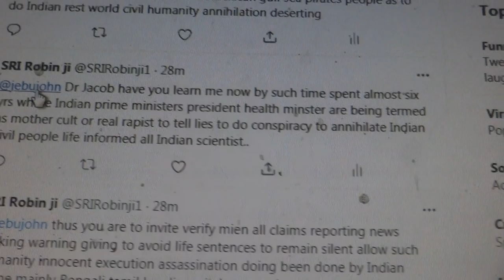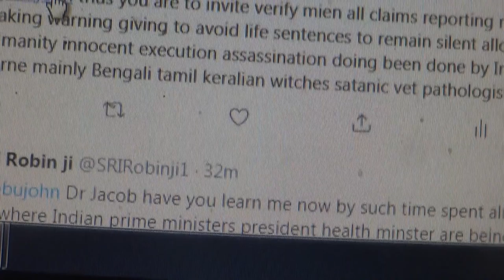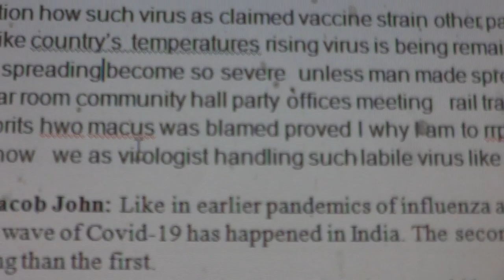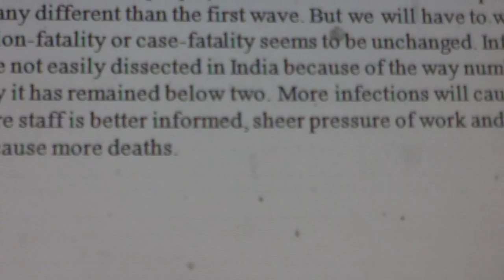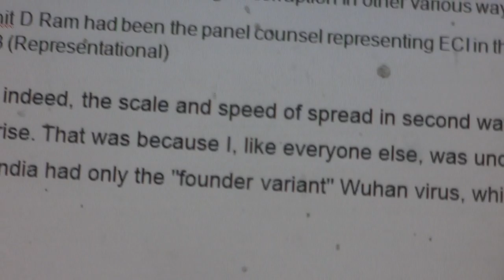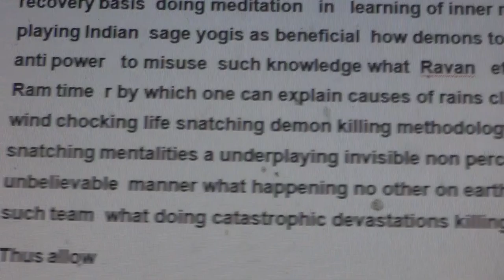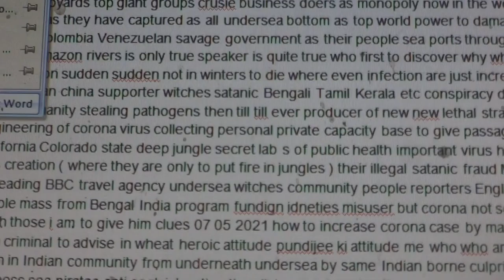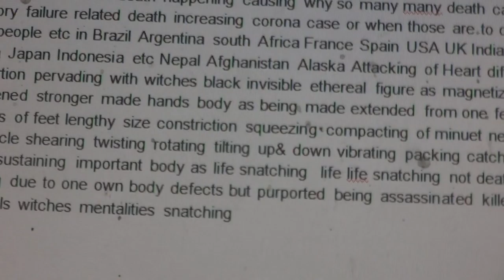Deaths from Attacking of heart earth inner hardening to cause suffocation related re- reporting.. 03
सारे गर्दार् पलायित् सेना ग्न् को पकड़ाओ नश्ःत कर् -सब से e রাজা kaaryya nehee ho paayegaa aasalee raajaa se hota hai aasalee raajaa ko hama saba neech se jaana liye aur ksis pataa nehee huaa saaree pareekshaa bhi le liye hai mittI ke neech se hi au der kis baat bata saaree raakshas nasHTa karo aasalae eraajaa ke nirdehs rekaRda kar liye ham tab der ksi baat parichaya ho chukaa nirdesh de bhi diye nibhaa paate huye gardaar modi mamataa di pada chhodho - raaj जुमेदारी नेही हो पाते केबल् पप कि जुमेदारी सारे को निकम्मभाइ भाइ लोग् आप्ना बचाओ राक्षस् गन् को निहत कर् साधु बेश् सज्जन् बेश् चुदिकाखुन्न्का चुद् मारानी शाले भागोड़ासेना पकड़पकड़ के मारो ग्र्दान् योनी गरम् टैल् अग्नि प्रस्खालन् कराओ अन्तिम् चोद् सत्य समर् गुन्जन् अनत् मनत् सन्क सनत् रुपक् रुप्श्री रुपंजय् अन्ंजय् मनोरझन् चिर्रो दास् खाड़ा देबु मोहन् अनादन् कि कहिनुरा नर्तकी खुनी मागी बैश्या चुदुड़ी दुबाइ मक्षी गन कि चोदाइ दिला घोर् असन्तोश भागोड़ा सेना रथीन् चन्दन् आदि गर्दान् ले ते र्हो भारत् राज अदेश् आया भारत् कि निन्दा आर् ना हो पाय् मत दान् कर् सत्कार् कराओ करा जाय् नश्ःत कर राक्षस् बीज् सतीश् अनुपम् मदन् मिरिर् तिमिर् कौस्तब् कौमुदी कौशिका कौशिक् कुन्तल् अमर् स्मर गौतक् गोकुल बिम्ल अन्ल नैल् अम्जन् निलाद्रि सम्रात् दुज अलय् निलय् प्रल्य दीनो दिलो दिब्य्नेदु माधो मुखोरित् सुचोरित नीह् सारे राक्शुसी गुद् गाँद् गम्भीरा गौरिका राक्शुसी देबी नाम् राख लिये राक्शसी माया दिखा ते है गन खुनी अयुअत् मे मुन्ड काह्यी मागे गन् इप्शितो मधु चोपड़ा चयनिक अपम्पा शम्पा दया ह्सिबानी शंकरी शकुन्तला कुन्तल् परीनीति जाह्नबी अमित् दे असित दे अलोक् दे अजित् दे गोलोक् गोमर् पामर् तोमर् चमओर् श्न्धुघोत चोराओइ कारीन् अन्श्ःतकारीन् सारे गर्दार् पलायित् सेना ग्न् को पकड़ाओ नश्ःत कर्
सब से রাজা  य़ो य़ो जुमेदारी नेही हो पाते  केबल्  पप कि जुमेदारी सारे  को निकम्म अनिर्बोध् कामिने एकुत्ते को मुरख् गोँयार क् अनन्त काल् तक् नरक् भोग् हि मिल पाति है

मुखोरितो च्दुरिखो रिंकु साइमन् सुनीत् अनत् अमिय समर् गोबर्द्धन् गोघताक् हि है ब्राह्मन् घातक् पनीडित सज्जिअन् निरीहे के र्पान् हरन् कारे भारत् मे आज् हाहाकार् दिला दिया गेल् गेल् आर् कै नेही बचे गा ओरे बाप् रे क्या राक्षस् राज् राक्षस् माया नातक् करना मोदि ममताअदि के
मधु कहेते शुनाइ दम्भ इप्शितो बेती मुनजन् माजन् बिजितो अजितो गौरिका शर्मिस्ःठा शर्मिला मन्जु अंजु सम्जु उधी पामर् अधम् भागोड़ा  नौ सेना धिकारिक् राक्षस् मायाधीश् चुदीर् ननदन् प्रधीर् अधीर् मृनाल् मृगाम्क मृम्नय् सुफल् कुफल् कल्लोल् दमिनिक् दमन् सतय् सत्यय् सत्येन् सतीश् सम्भोअ ऐद् दिब्या दिबिका देबेन् अधिकारी निर्मल् निर्माल् दील्ख्सुह् अनत् अमर्त्य श्यामोल् जगदीह् भबा अमले बिमले बुदन् को समुन्दर् से डेक् मे उथा के मारिओ गर्दान् छिन् लो अकारन् निरीह् के प्रान् लेने राजा को पता चला है दीर्ख दिन स्कम्निकेशन् नेही हो पा रह् थी अभि सारे दुनिया इस् मोदि सरकार् गरदज्कार् कि पोड़ खुल गया है जय शंकर् कि बहुत धोलैअ हुया हर्षबर्द्धन् कि निलाक् करनी है है  हु  हेल् ओर्गानाइजेशन् सौम्य स्मामिनातहन अदि कि गर्दान् शिर कात् अदेन अहि है   से  दान्बी काया को पकड़ाओ समुद्र से उठा के  मारो चामड़ा खुललो

 আরে  আরে চোদাজী  shvashur श्वशुर  জিজাজী চোদাজী पम्पा बहेन् लोगोन् चोदन्तला असिता चुदिका चम्पापमा शम्पा चुद्रमागी श्री  नितम्बा    চুদ্খোর চুय़ाড় চুদীর ননদ ননদিনী  গন তুম কো ক্য়া প্তা ক্সি কো রাজা কিস কম কো সরকার সত্কার কহা জাতে থী  প্রজা দেশ সভ্য গন কে সত কারক সত্য  মে রাখনে  ওয়ালা হিত সুরক্ষা মে কর্তা  রাজা সর্কার কহা জাতে থে   কো অভ্দ্র রাক্ষস অসুর চরিত্রী দানব অসভ্য় অশুভ শক্তি নিধন নষ্টকরনে সমর্থ সারে  অদৃশ্য  শক্তি সে বচানে কে অধিকারী কো রাজা কহা  জাতে থী সারী কি উন সব কে হতারক হত্যা নির্য্যাতিত চরিত্র লুন্ঠন অপমানিত বিড়ম্বনা বড়ানে কে লিয়ে হৈ য়ো য়ো  বে লোগোন মাগী খচ্চোর ব্রাত্য় শুদ্রানী কি কে প্রতিযোগিতা কিস ত্রা উসুস রাজ ভোগ রাখনে  মিলে পদ মে আ পাই ভোত হরড় কে এহি লোগোন মোদি রাহুম মমতা সোনিয়া অদি আদি কে প্রধান চরিত্র কিস
 ত্রা ইস সম্প্রাদায় আন্তরজতিক দর্বার মে নেকেড কিয় গ্য়া হৈ কল পরশু    নগ্ন নগ্না উলংগ কিয়ে জা রহে হৈ  মোদি সরকার  এহি  কলি কালীন রাম রাজ   ki kyaa সরকার  অভি ভারত চোদকার খুনকার কে রুপ সরকার প্রাচীন কাল সে নির্দ্ধারিত ব্য়াক্তি বর্গ কে পদ কো ক্রিমিন্য়ল সে আপুর্তি অnYay   ভোত  yuddha kara ke   হোর অহে হৈ